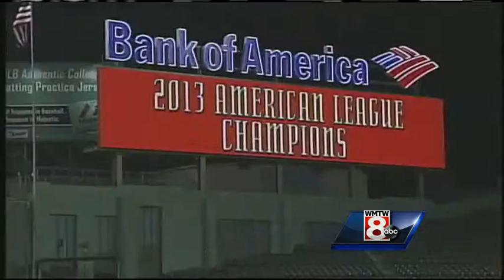Sox Celebrate Trip to World Series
Travis Lee has a front-row seat for the Sox post-game celebration at Fenway Park.